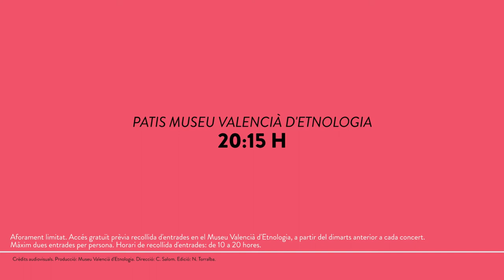Dijous 18 de maig. Concert de Ramiro Naka, Rei D´Gumbe Blues Kreol.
Ramiro Naka proposa una mescla dels gèneres més diversos: la percussió, el fado, la samba i la salsa, tots ells reunits al voltant de le Gumbé, un rítmic joc ballat a l'origen amb bombos que acaba convertint-se en una energia contagiosa. Procedent de Guinea Bissau, aquest artista presenta el seu àlbum "Rei D'Gumbe Blues Kreol" en el qual crea una unitat entre estils musicals, en principi distants com el blues i le Gumbé.

Acte realitzat amb la col·laboració de l’Institut Francés de València en l’àmbit del seu projecte Rostros de la Francofonia.